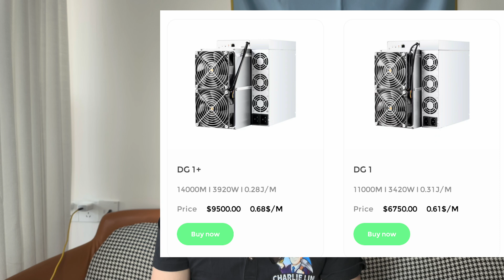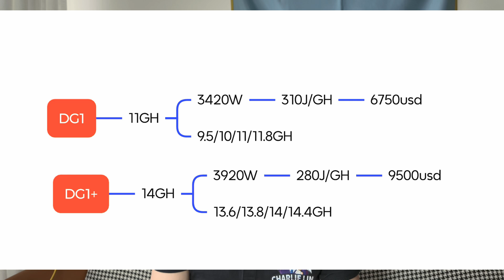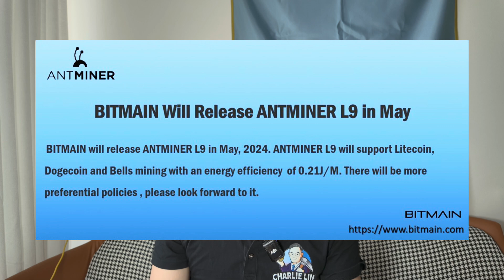Is this miner (DR7) a trap??! DG1 or L9?! Why IceRiver prices crashed?!!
I just came back from WDMS Las Vegas (Bitmain Mining Summit) and Mining Disrupt.

After the trip, I really decided to come back to the YouTube world!

This video is based on a 3-hour-long talk with a major ASICs distributor and of course, I talked with the owner of the company.

Hope the insights will be interesting or helpful to you!

We will discuss:

1. Why L9 ceased to remain a rumor until April of 2024?

2. Why DG1+ won’t be 16GH?

3. Why IceRiver machines prices crashed in June?

4. Why DR7 got cancelled by your distributors?